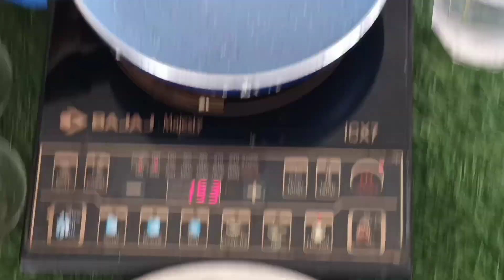गोंद के हेल्दी लड्डू करे हड्डियां लोहे जैसी मजबूत थकन दर्द दूर aate ke laddu | winter recipes